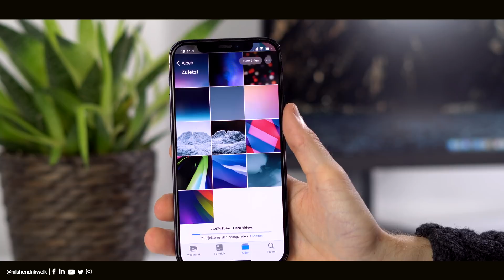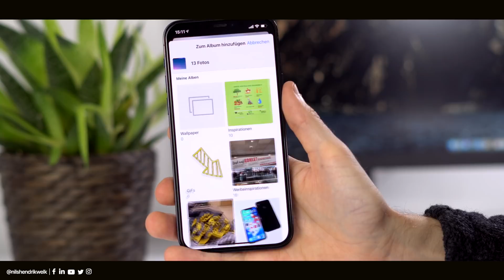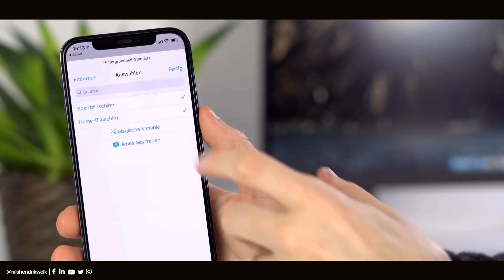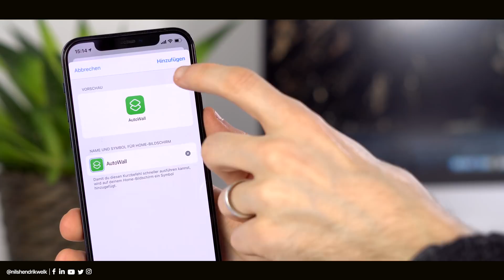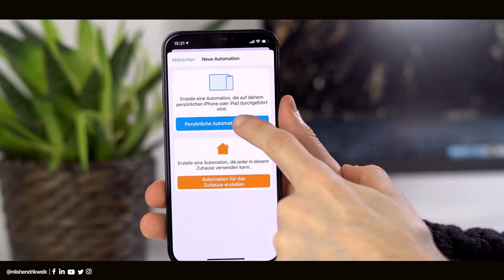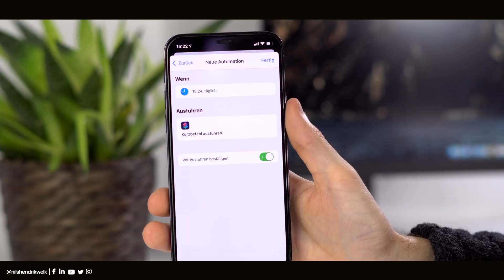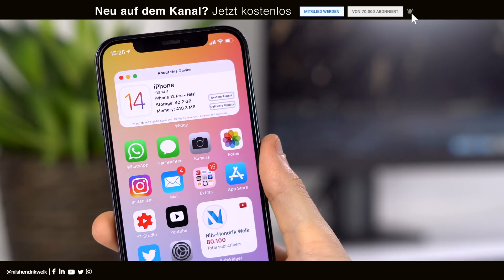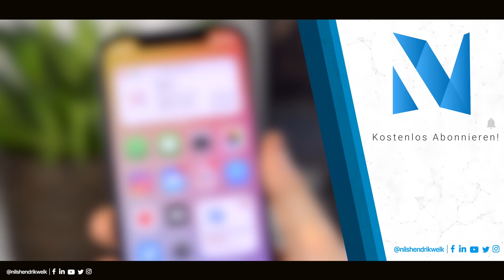Dynamische WALLPAPER mit iOS 14.3 erstellen (Kurzbefehl + Automation) - Tutorial | Nils-Hendrik Welk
Danke dem aktuellen Update auf iOS 14.3 gibt es die Möglichkeit dynamische Wallpaper mithilfe eines Kurzbefehls und einer Automation zu erstellen. Wie das genau funktioniert, zeige ich euch Schritt für Schritt.

⏱ Timestamps:
00:00 - Begrüßung der besten Community auf Youtube😅
00:36 - Intro
00:42 - Wallpaper Album anlegen
01:33 - AutoWall Kurzbefehl installieren & einstellen
03:05 - Kurzbefehl testen
03:30 - Kurzbefehle auf den Homescreen legen
04:17 - Automation erstellen für dynamische Wallpaper
05:56 - Automation testen
06:23 - Ende
💻Equipment:
Schnittprogramm: Final Cut Pro X